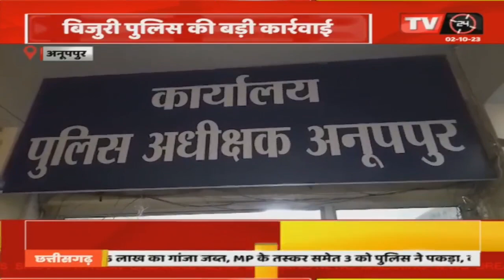MP Breaking News || चेकिंग के दौरान, पुलिस ने लाखों पैसे के साथ बदमाशों को किया गिरफ्तार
Video Tilte :-चेकिंग के दौरान, पुलिस ने लाखों पैसे के साथ बदमाशों को किया गिरफ्तार